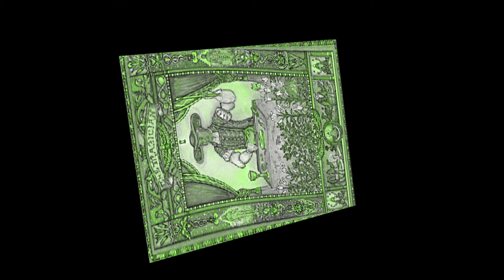Amazing Friendly Apple - Magician /1967/